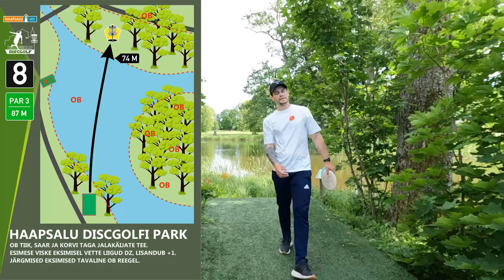PANEN UUED YIKUNI KETTAD HAAPSALUS PROOVILE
KASUTA KOODI RODZ10 ja saa -10% KOGU OSTULT!

Kui otsid endale põnevaid kettaid, mida kõigil kotist ei leidu, siis mine piilu Yikun Discs ametliku maaletooja veebikale!
Mõistliku hinnaga päris šheksikaid kettaid.
Kuidas osad nendest ketastest lendavad? Näed videos!

Ära unusta jälgimast mind ka teistes sotsiaalmeedia kanalites:
TikTok: @rodzdiscgolf | @rodzjeer
BeReal: @rodzjeer